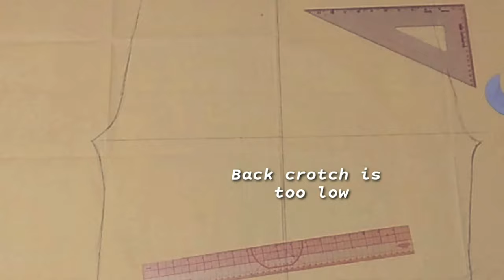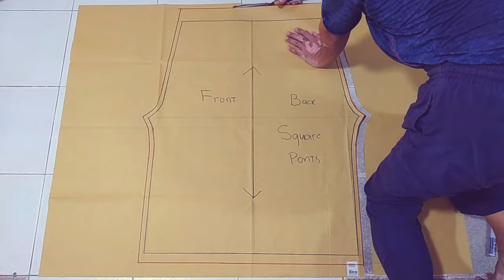🧵 Tracing or Cloning an Elastic Waist Square Pants × DIY Pants × Pants Pattern × Sewing Tutorial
timestamps :

0:00 Intro
0:31
1:19
2:25
3:22
4:04
5:06
5:56

एक पोशाक सिलाई × vestido de noiva x sewing tutorial × कैसे सीना × vestido × sewing tutorials × making wedding dress × fashion design × modista × costura × pattern making × making dress × dressmaking × sewing for beginners × modeliste × magtahi × mananahi × tela × vogue × pants × trouser